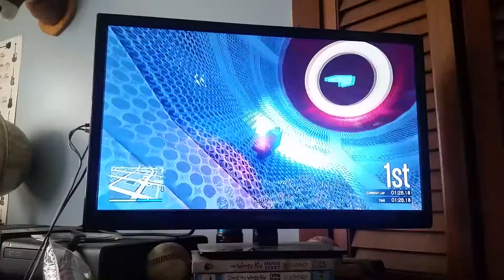Cunning stunt races part 2